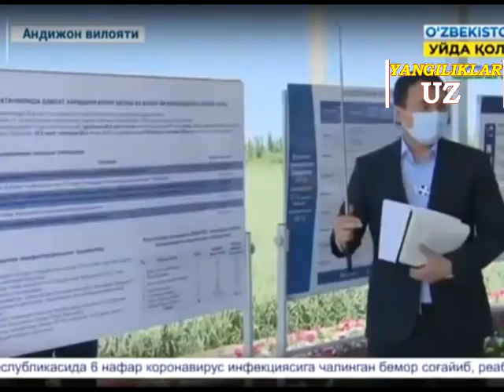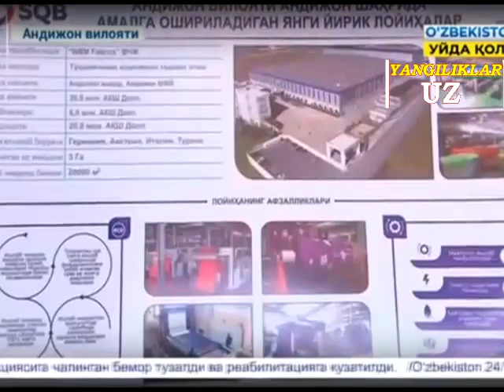МИРЗИЁЕВ АНДИЖОНГА ЙЕТИБ КЕЛДИ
ПРЕЗИДЕНТ ШАВКАТ МИРЗИЁЕВ АНДИЖОНГА ЙЕТИБ КЕЛДИ